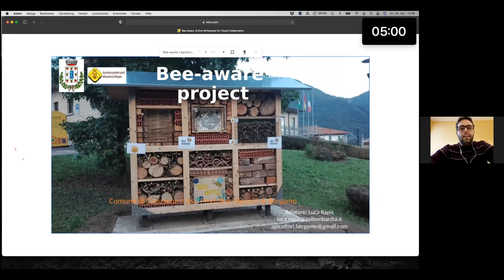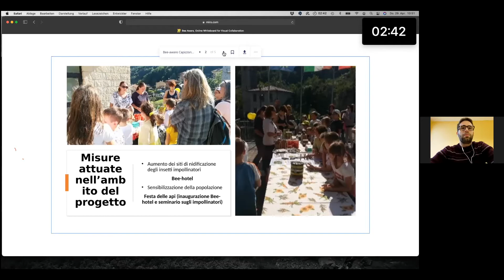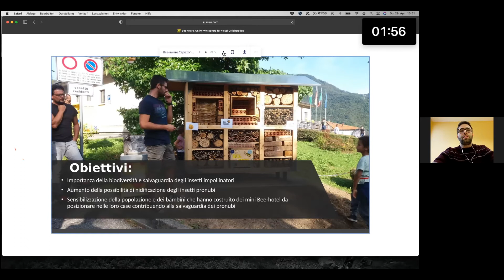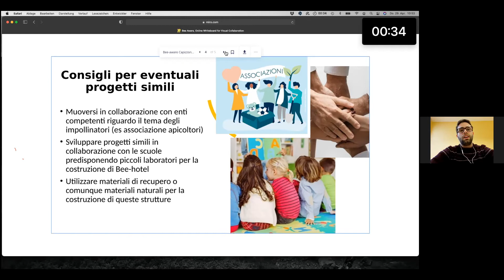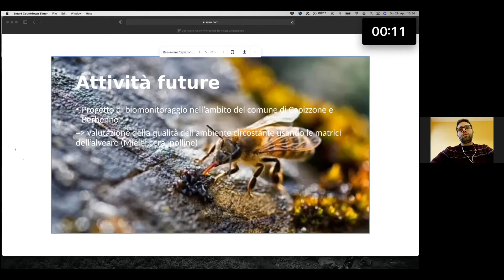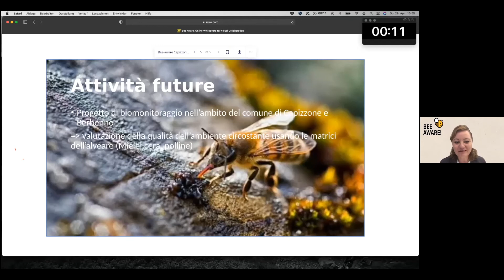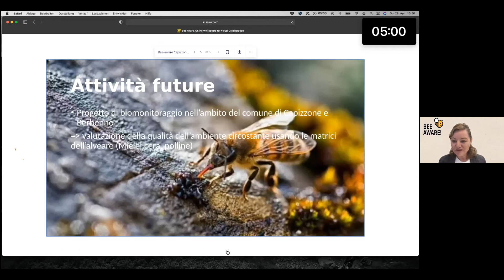Let's bee together: Capizzone, Italia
Presentazione di Luca Rapis

Il progetto BeeAware! ha incoraggiato i comuni dell’arco alpino a proteggere le api e gli impollinatori migliorando le condizioni di vita di questi importanti insetti. Con la conferenza online sulle api “Let’s bee together” del 29 aprile 2021 si conclude il progetto triennale.

Il progetto BeeAware! è stato finanziato dal Ministero federale tedesco per l'ambiente, la conservazione della natura e la sicurezza nucleare (BMU) e da altri fondi.

Ulteriori informazioni sul progetto (de, fr, it, sl), (de, en, fr, it, sl)